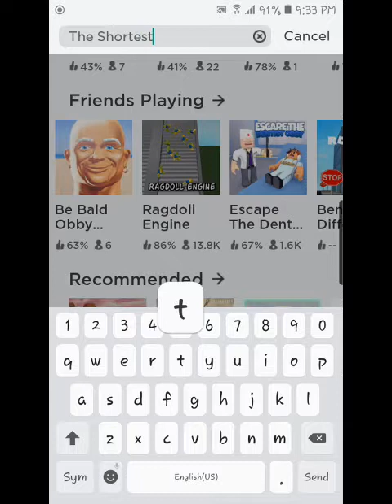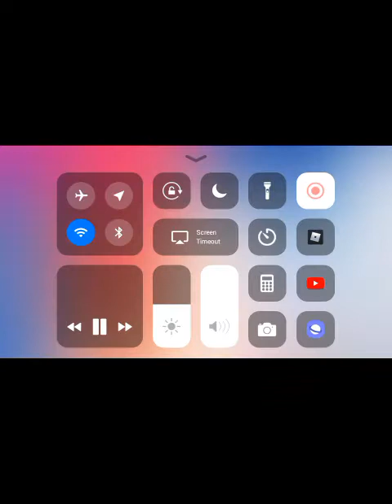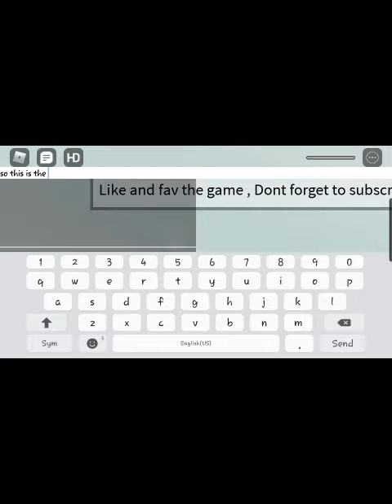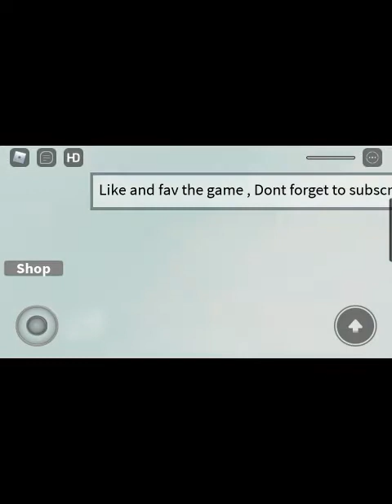Shortest obby! :)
;) did you watvhed my 10 subscriber video i said joined me on game named nothing make sure ur gears is in your avatar and ima make my follow inro everybody k